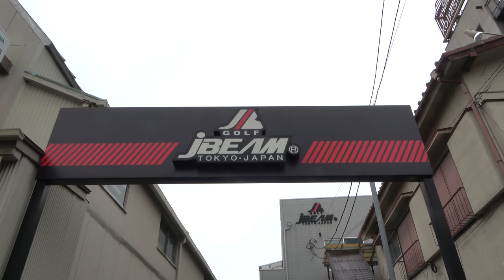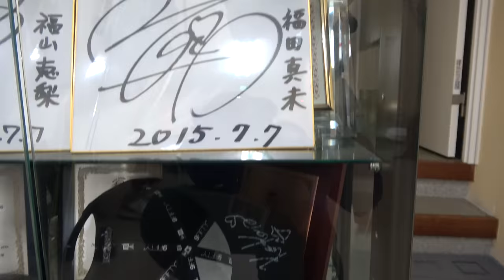18万個売れている！ロングセラードライバーから発売前クラブの初出し情報まで大公開！【JBEAM前編】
今回は、JBEAMさんにお邪魔しました！
最新ギアやロングセラードライバー、さらには発売前の未公開ギアまで
たっぷり紹介いただきました。